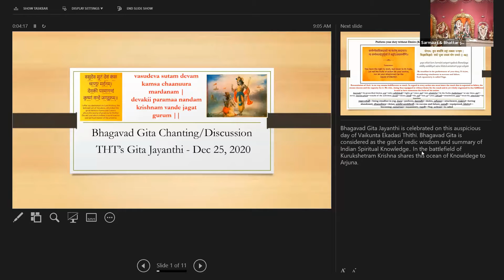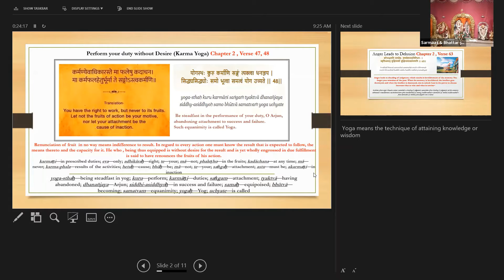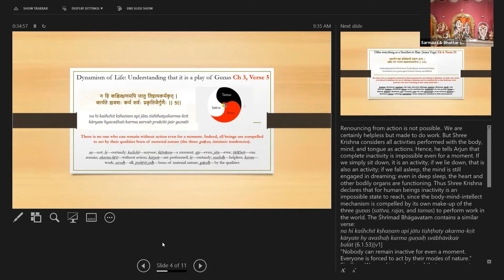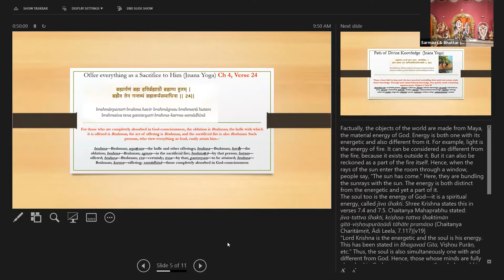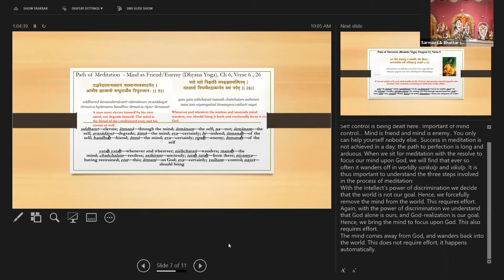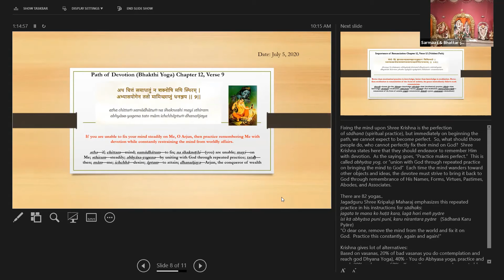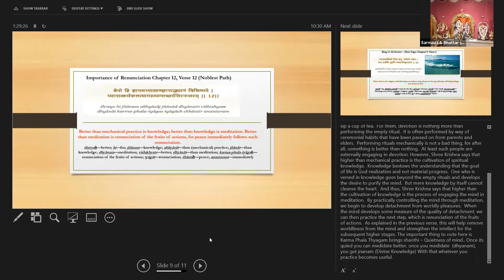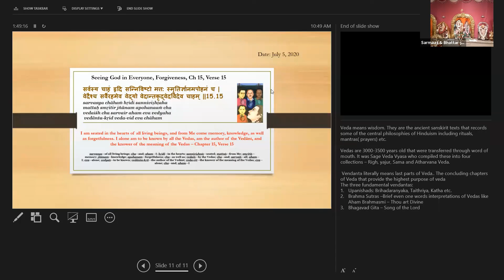THT's Bhagavad Gita Jayanthi 2020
We celebrated Gita Jayanthi by medidating and discussing the meaning of 10 select verses from Gita.